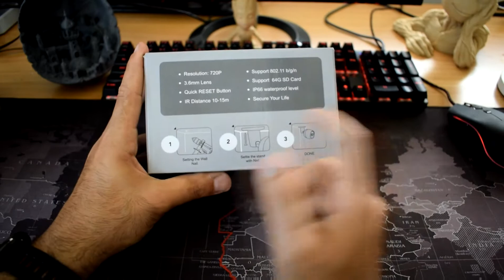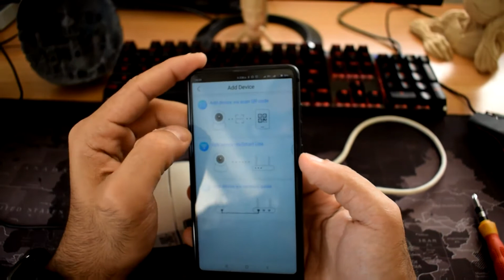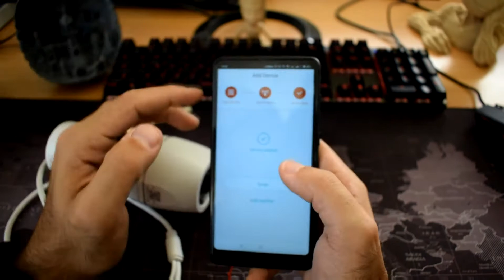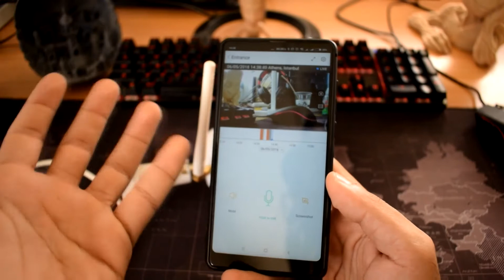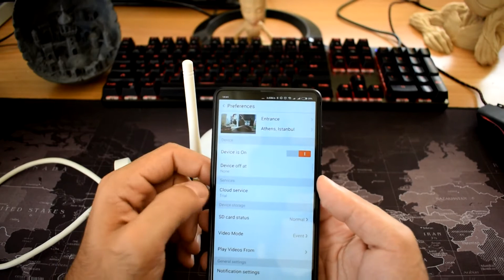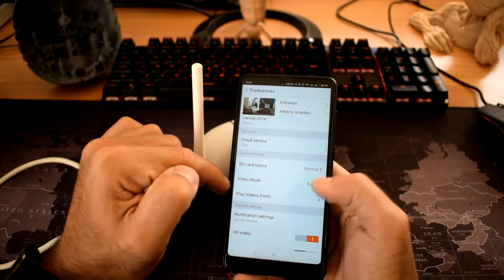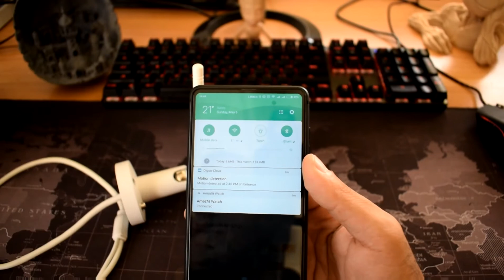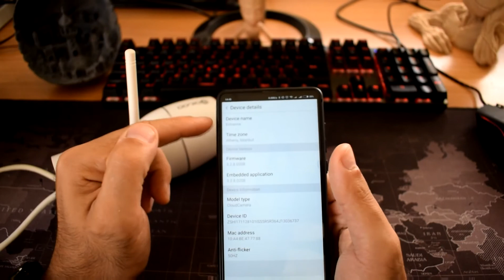ip camera εξωτερικου χωρου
Digoo DG-W01f Cloud Storage 3.6mm Lens 720P Waterproof Outdoor WIFI Security IP Camera 25m IR Distance Motion Detection Alarm Support Amazon Web Service Onvif Monitor

καλό θα ήταν πριν προβείτε σε αγορά να διαβάσετε αυτό που ανανεώνω συνεχώς